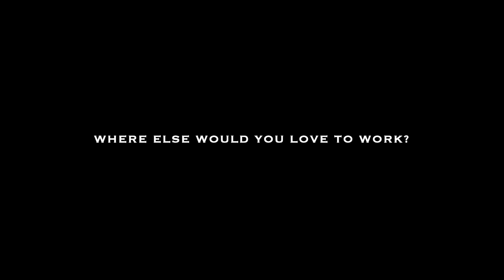Episode 11: Montanna Stoneman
Montanna is a professional aerialist and dancer originally from Sydney, Australia. She has worked for Tokyo and Shanghai Disney and for other well-known companies in Australia. Montanna opens up about mental health, body image, artists being respected within Australia and a behind the scenes look into her unique life! Please enjoy.